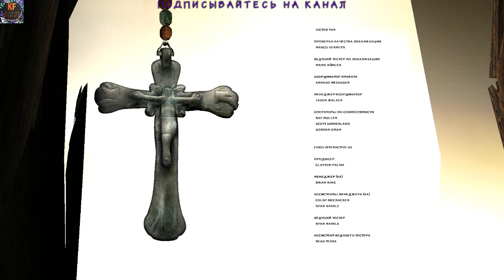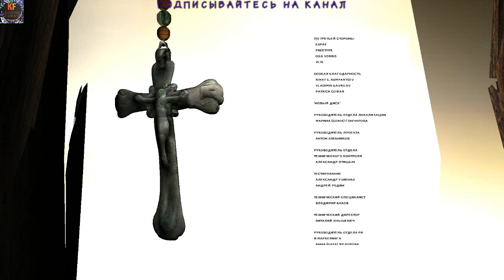Hitman 2 Final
Hitman 2 Final Часть 8
Hitman 2: Silent Assassin — компьютерная игра 2002 года в жанре стелс-экшена, разработанная датской студией IO Interactive и изданная Eidos Interactive. Вторая игра серии Hitman. Предыдущая игра серии — Hitman: Codename 47. Следующая — Hitman: Contracts.